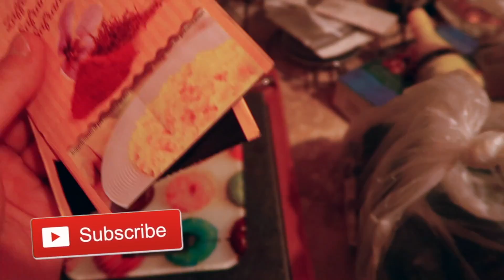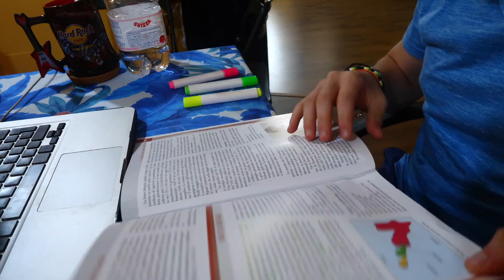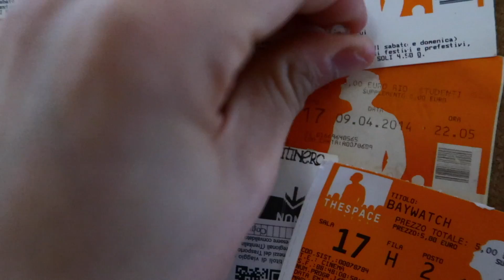DIGIUNO INTERMITTENTE: FA DAVVERO MIRACOLI PER DIMAGRIRE? | ROAD TO ADDOMINALI #11 | Aboutpeppe893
Dopo tanti mesi sono pronto a svelarvi il mio segreto. L'avrete capito dal titolo, ovvero il digiuno intermittente, spiegato tramite ricerche scientifiche fatte su pubmed.

Spero che avrete una splendida giornata e... al PROSSIMO VIDEO.

Guarda: "FACCIO L'ESAME DI DERMATOLOGIA SENZA DORMIRE | VLOG #4 | Aboutpeppe893"